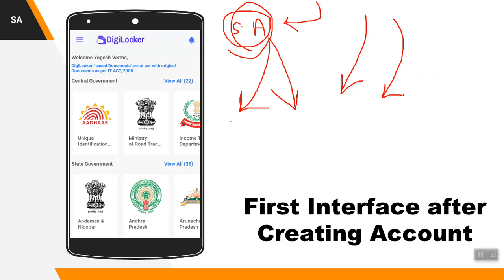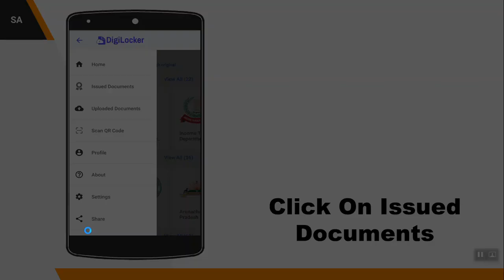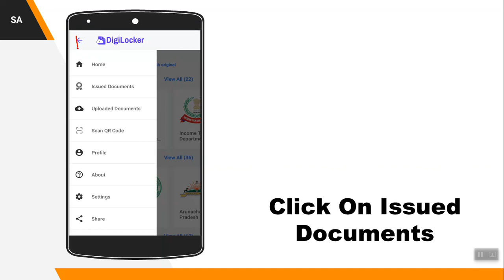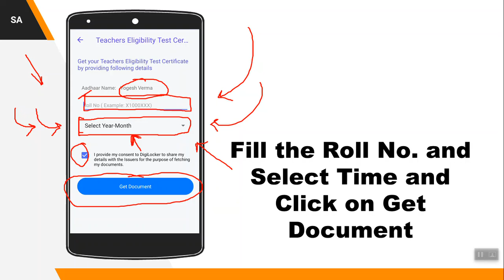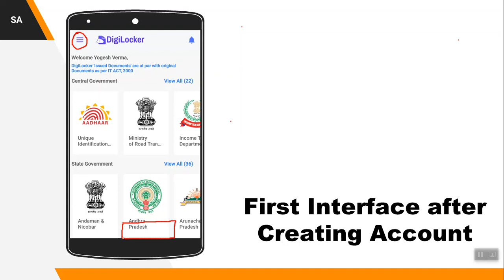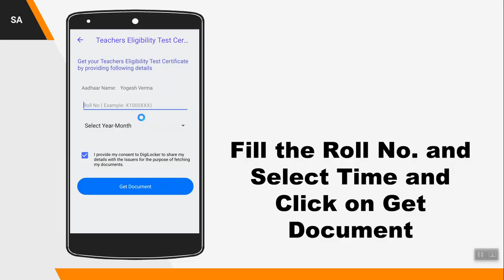How to Download CTET Marksheet and Certificate in Digilocker App ? CTET latest news